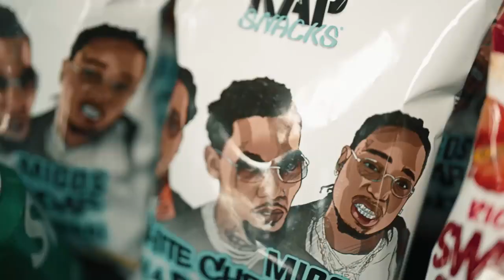Lil Darius x Quavo - Didn't Come Tu Play (New Super Video) ✔️